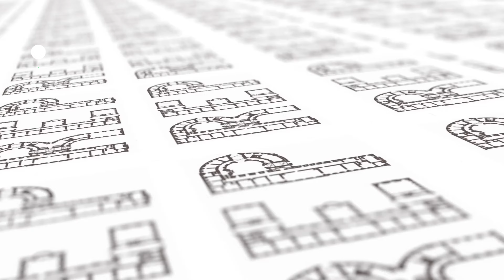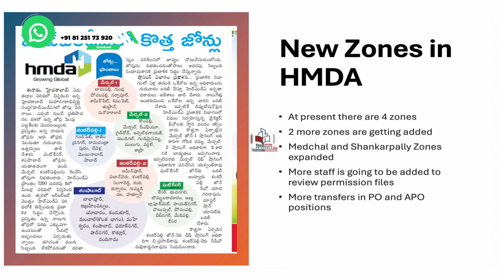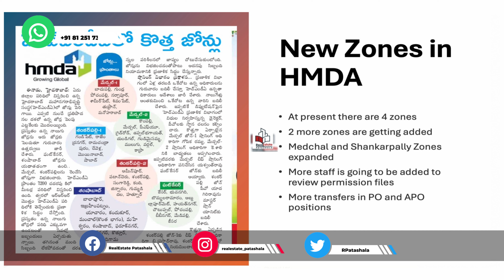శంకరపల్లి -2 & మేడ్చల్ -2 .. Two New Zones added in HMDA !!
Connect 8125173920 for more discussions / explore RE opportunities.

Pls Join our WhatsApp Channel (4k+ community) for regular updates on RE market